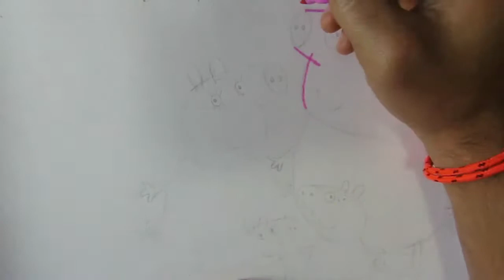COMO DIBUJAR A PEPPA PIG Y SU FAMILIA//HOW TO DRAW PEPPA PIG ANG HEER FAMLILY//JAVI ART